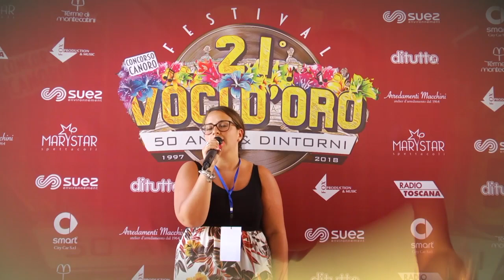Marystar - Speciale Finale Giovani 21° Festival Voci d' Oro 2018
Grande successo per la Finale Giovani della
 21ESIMA EDIZIONE DEL FESTIVAL VOCI D’ORO 50 ANNI & DINTORNI nella stupenda location delle Terme Tettuccio di Montecatini.